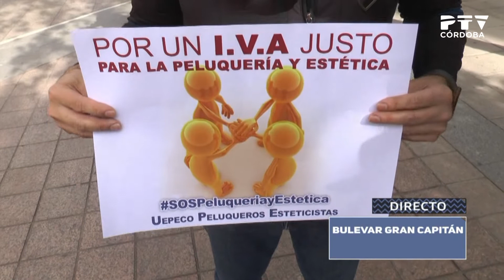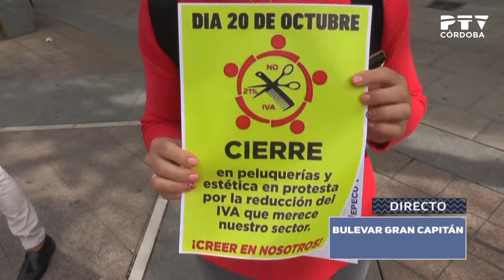Protesta de los profesionales de la peluquería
Protesta de la Unión de Empresas de Peluquería y Estética de Córdoba, por un IVA justo. Entrevista a Gregorio Porras, presidente de UEPECO.
[«Córdoba TeVé», 20/10/2020. Un reportaje de Nacho Serrano]